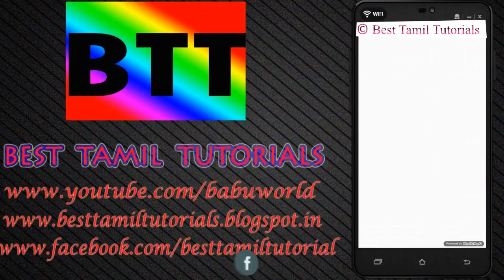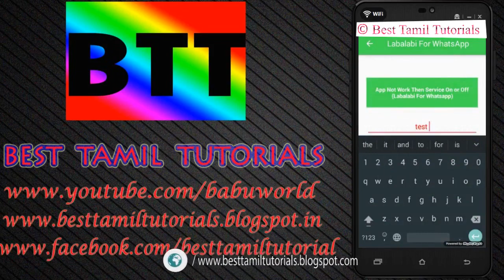HOW TO CHECK YOUR FRIEND PATIENCE - BEST TAMIL TUTORIALS